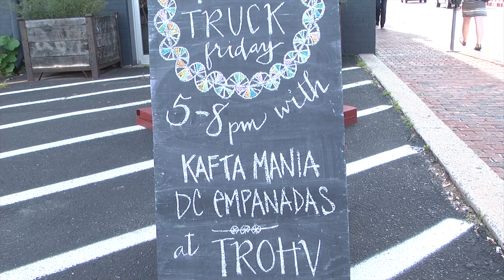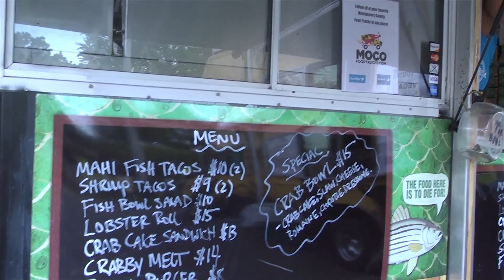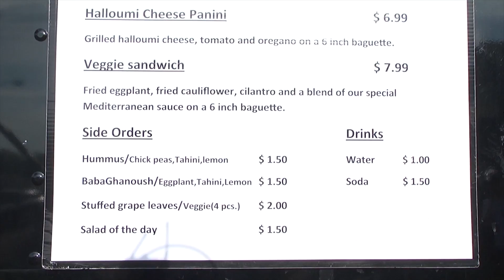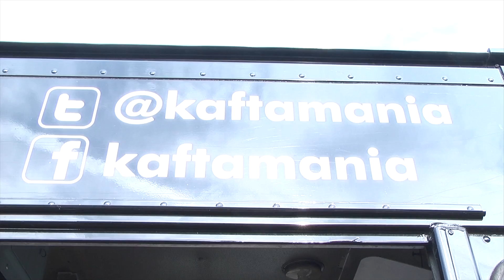Food Truck Fridays in Takoma Park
Short documentary produced as part of Docs In Progress Intro to Documentary Production class by Lisa Fanning and John Filson.  Topic is the food truck revolution in Takoma Park, MD.